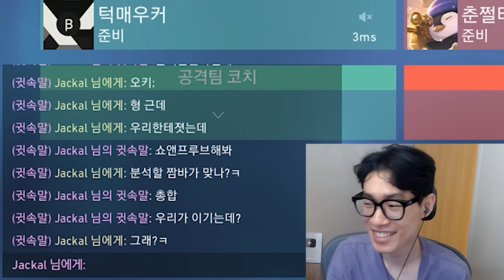정말 더러운 플레이 | 발로란트